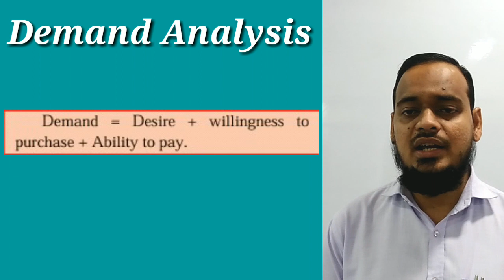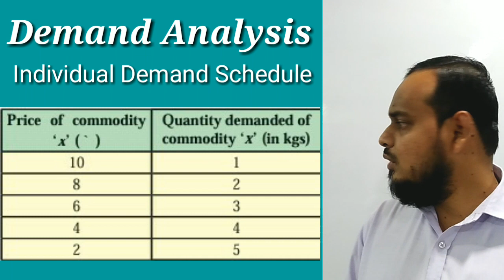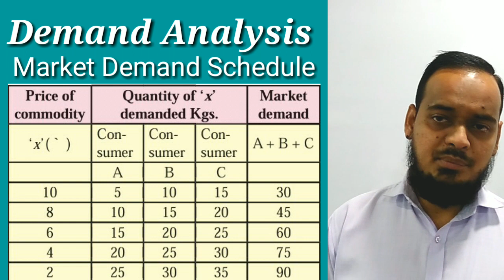12th Commerce l Demand Analysis l Lecture 1